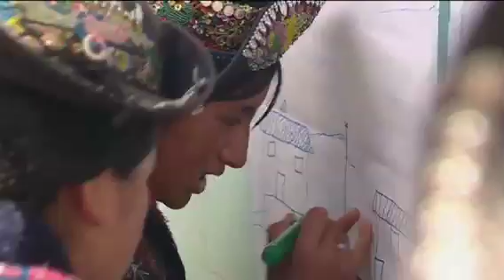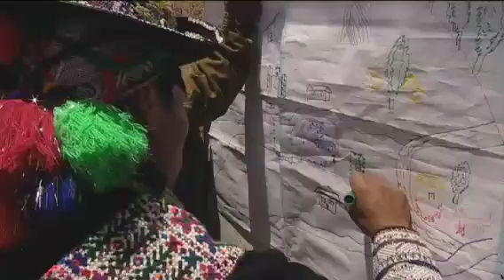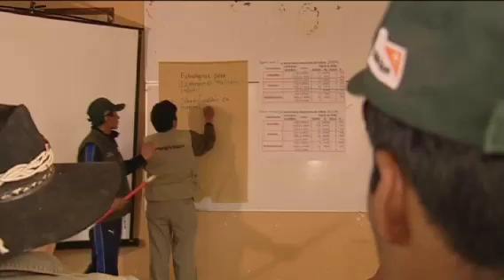Peru: So funktioniert regionale Entwicklungsarbeit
Das Leben im kargen peruanischen Andenhochland ist geprägt von harter Arbeit und bitterer Armut. Die Menschen leben unter einfachsten Bedingungen und oftmals fehlt es am Nötigsten. Für die Menschen geht es ums Überleben -- für die Ausbildung der Kinder oder Zuwendung bleibt meist keine Zeit. Um Kinder, die unter besonders schlechten Bedingungen leben, kümmert sich World Vision in seinen Regionalen Entwicklungsprojekten und hilft dabei auch deren Familien und der gesamten Dorfgemeinschaft.